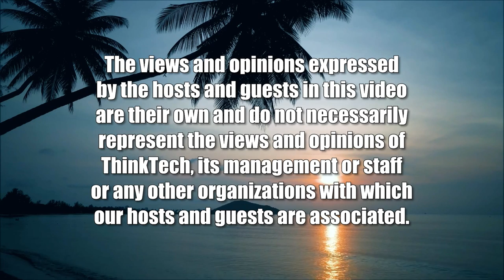Virtual Online Weddings - Barrett Agent (Adventures in Commercialization)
Symbolic Ceremonies from Afar.  The host for this show is Xoe Heeney.  The guest is Barrett Agent.

Barrett Agent was born in Chicago, raised there and in Kenai, AK. He went to university in SoCal; graduated from Chapman University (Pre-Law); then moved to Phuket, Thailand; where he established a corporate team building consultancy which Barrett now runs remotely.

While private individuals have been doing very simplistic forms of online weddings since the late 90’s, nobody had ever offered such a service on a commercial basis (the only thing that came close was a totally text-based, free online service that is no longer operating). Barrett also took the whole process to a higher level by using broadcasting software and video call services such as Skype and Zoom to bring the couple and himself into a customizable virtual setting.

VOWs offers creative and open-minded couples an alternative way to celebrate their bonds, via real-time online wedding and renewal of vow ceremonies. Based on the amount of tears seen over the years, they are just as emotional as real life ceremonies!